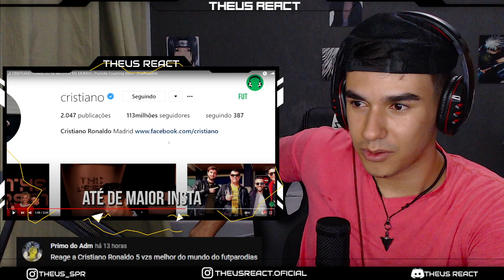REACT - CRISTIANO RONALDO 5x MELHOR DO MUNDO | Paródia Counting Stars - OneRepublic | FutParódias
LIVE AMANHÃ AS 19 HRS ASSISTINDO SUPER ONZE GO - LINK A BAIXO

🔴THEUSUDO
Maico Sória
Gustavooo0010
skowzim 777
Scott Leonardo
JC | Nickforon Jean
Gabriel ALVES

🔵BRABISSIMO
SrSunx
Natsu05
Sr. Izroth
Mamoru Endo
Jaine_D_
SADÃO
Paulo Victor
kaike silva
Gabriel Torres

🟢BRABO
Alessandro Oliveira
Henrique Costa
VINI
Mystic
LAZARO FF
Gil.San ❤
Hyuga EDITS
Kraninlockpal
Bruno Montanholi
Yuri Silva
Daysuky
christian ferreira
Baka Dono
Douglas Porto
Simonz3ra
Psycho
STERBEM
-Scarlath y
JoãoVictor Guedes
Sr_Yutsu
Rafael Raed
Bruniel Félix
Flexzadaa
WodaH
luiz react
Tody Manin
Carlos Italo